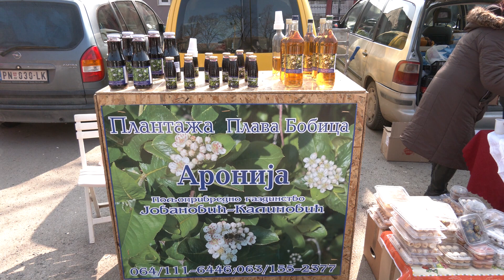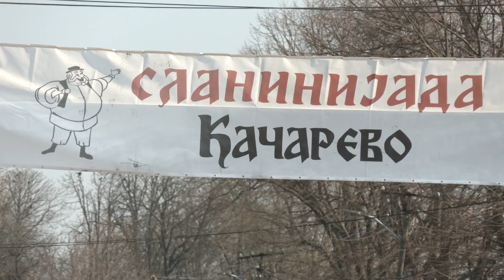BZ 28 - Slaninijada Kacarevo (13.03.2022)